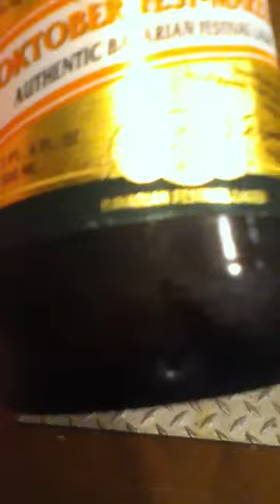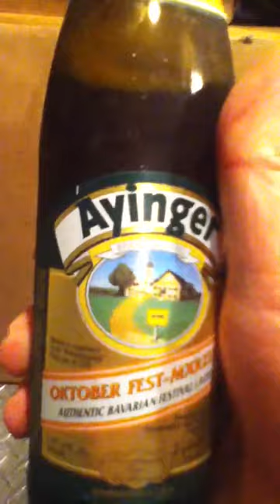Ayinger Oktober Fest Marzen Sample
Sampling a color 1 Pint .9 FL Oz. cold bottle of Ayinger Oktober Fest Marzen Sample Beer. Label reads: Authentic Bavarian Festival Lager Brau Von Aying. Brewed and Bottled By Privatbrauerei Franz Inselkammer Aying, Germany. Brewed in accordance to the Rheinheitsgebot Purity Law of 1516. Excellent tasting beer. Personal opinion: Gets almost a full thumb up, which is the highest possible mark in this garage.